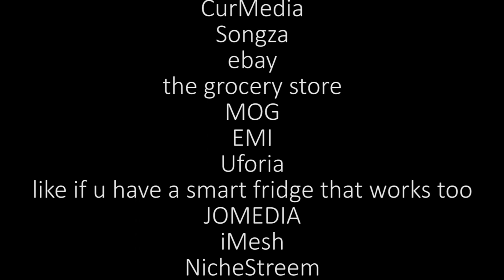Ideally Attached - Rafa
this is passive progressive guitar music for bedroom pop kids and polyphia stans alike, pls enjoy :)
P.S.: not jazz